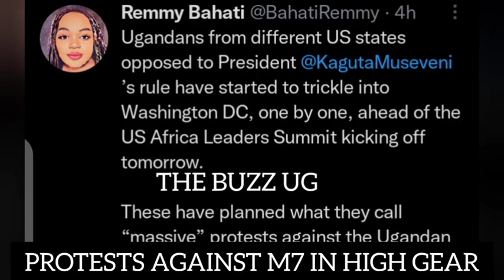I will never handover my officers to ICC, M7 scoffs at Hague court / Protests in high gear in Wash..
I will never handover my officers to ICC, M7 scoffs at Hague court / Protests in high gear in Washington